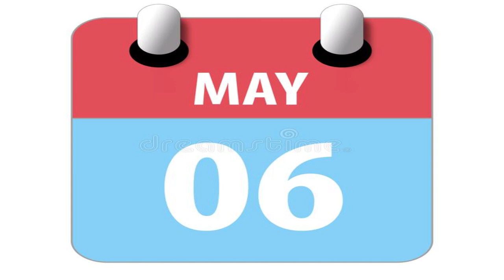Saudi Arabia | 06 May 2022 | Friday Online News Hindi | Gulf Life Hindi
In This Latest Video Watch : Saudi Arabia | 06 May 2022 | Friday Online News Hindi | Gulf Life Hindi.

Shukriya!!!

Shukriya!